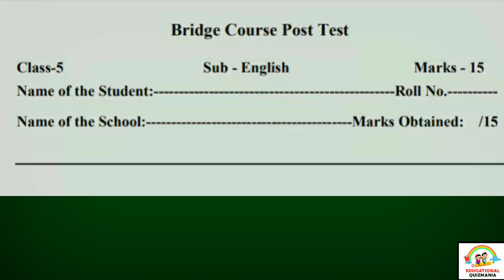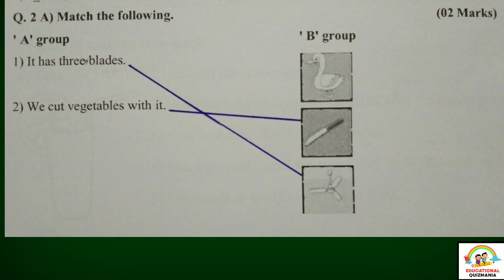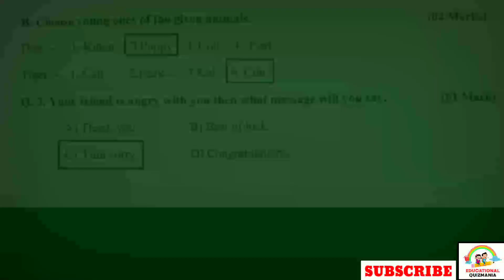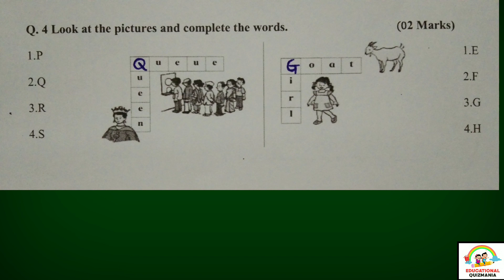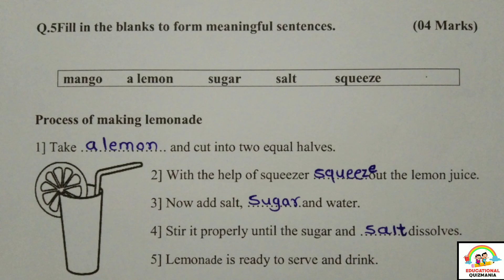सेतू अभ्यास उत्तर चाचणी पाचवी इंग्रजी| Bridge course post test class5| Setu abhyas uttar chachni 5vi